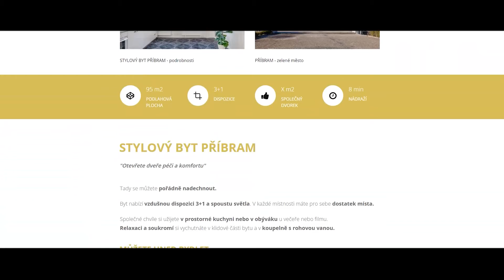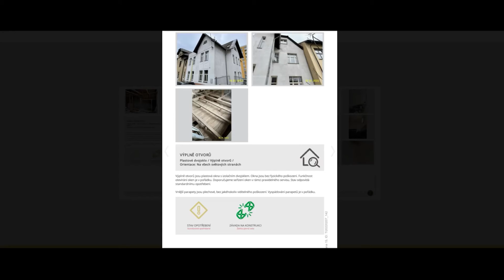STYLOVÝ BYT PŘÍBRAM - prodej bytu 95 m2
Jan Heyrovský
realitní makléř
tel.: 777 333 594